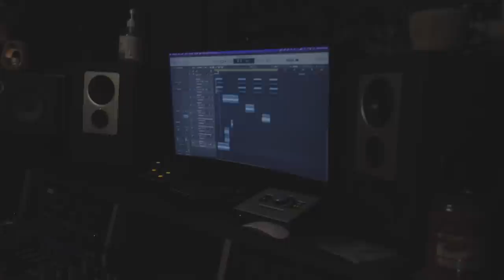BBCC 2 | Willy Flipped The Quad